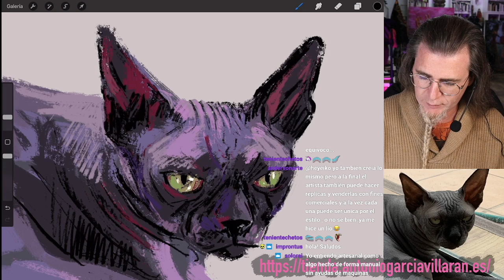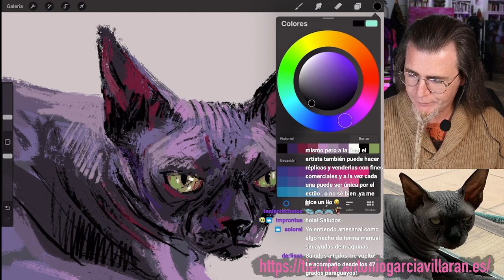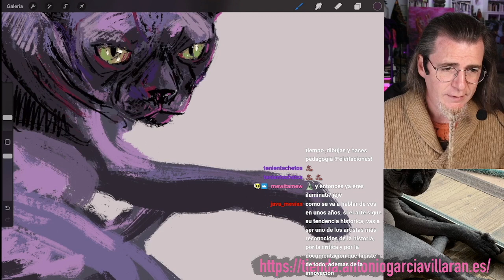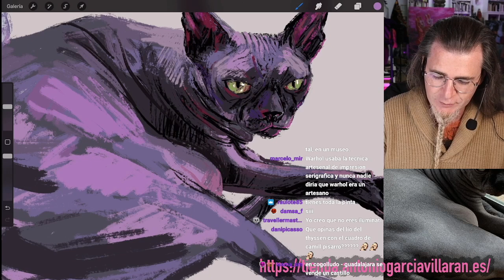DIFERENCIA ENTRE ARTESANO Y ARTISTA